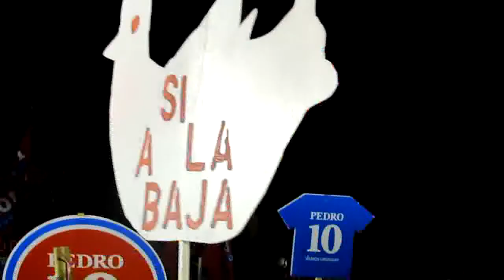Presentación de la LISTA 10 en el Cerrito de la Victoria - 18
En un acto que colmó sobradamente con todas las espectativas, se celebró en el barrio Cerrito de la Victoria, la presentación de los candidatos de la LISTA 10 por Montevideo, haciendo uso de la palabra nuestros candidatos Germán Coutinho y Pedro Bordaberry.-    30-09-14